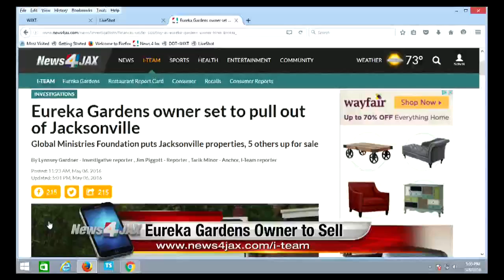Road rage shooting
VIDEO: Investigators say the victim of a suspected road rage shooting is Charles Bradley Jr, the son of a Chief with the St. Johns County Sheriff's Office.